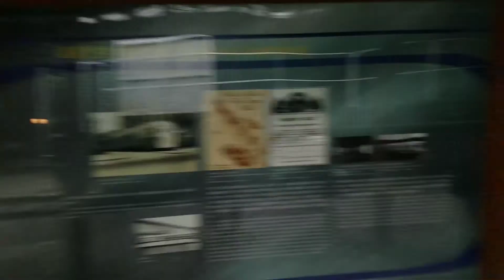火車博物館。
2021年12月1 9日。